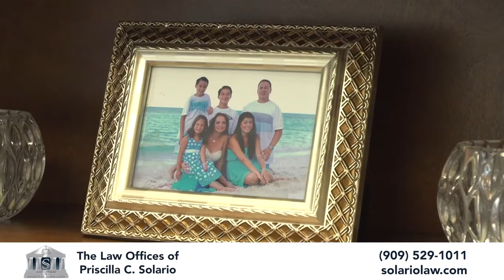Law Office of Priscilla Solario Rancho Cucamonga California 91730